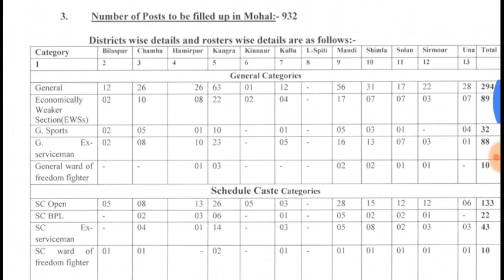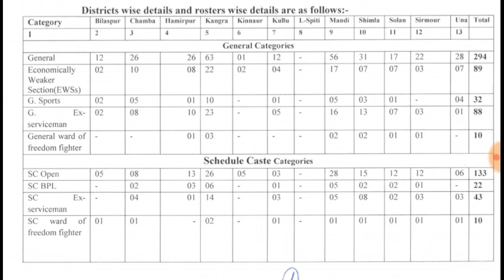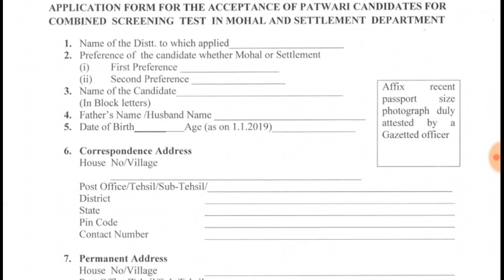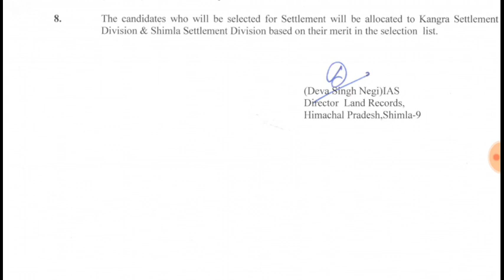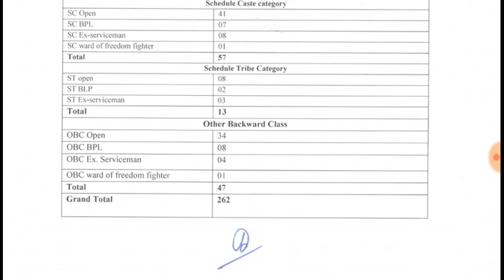HP PATWARI RECRUITMENT 2019 || All Important Documents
फॉर्म कैसे भरें Hp Patwari Recruitment 2019 || Important Documents ||